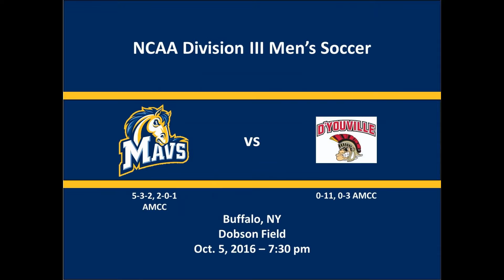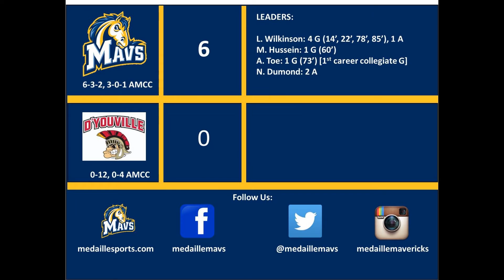Medaille Men's Soccer v D'Youville College 10/5/16